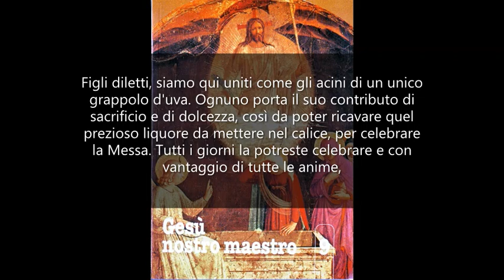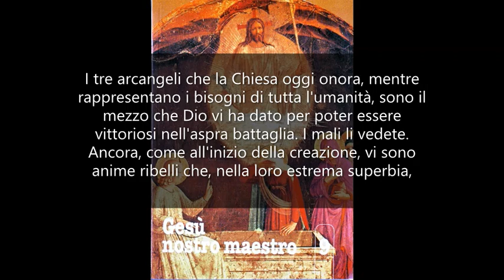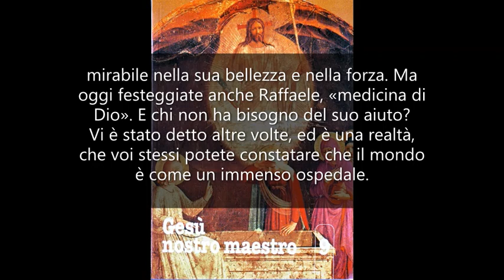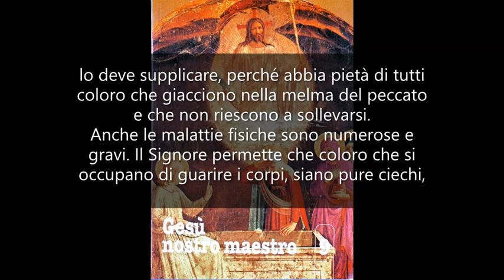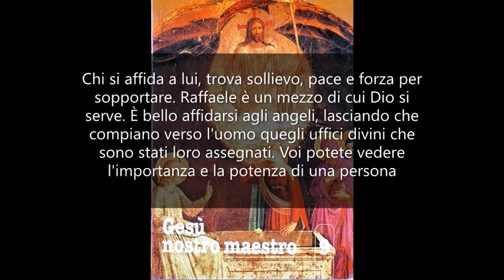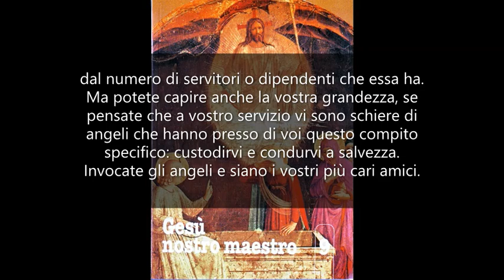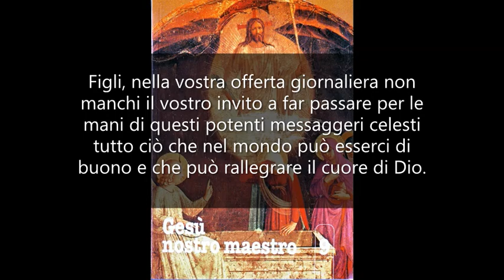I tre arcangeli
GESÙ NOSTRO MAESTRO 9. Mamma Carmela. Il testo lo potete trovare qui